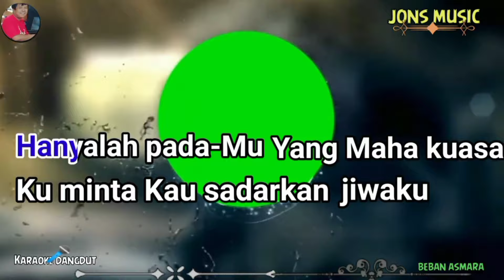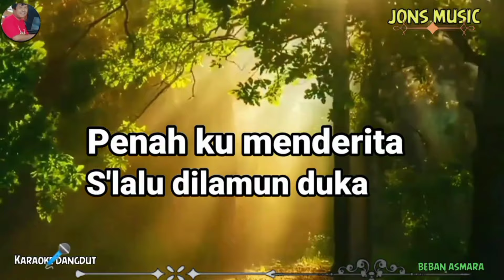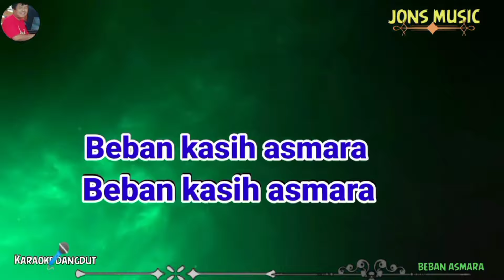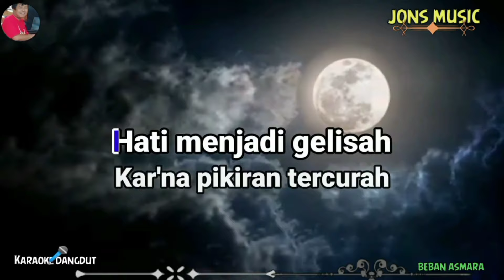KARAOKE DANGDUT || BEBAN KASIH ASMARA || MANSUR S || NADA PRIA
Gundukan cinta yang terbendung tak muda hilang,
rayuan cintamu membuat ku khawatir jika terjadi membuat beban hati ini kie bertambah.
Beban asmara Lagu dangdut lawas yang dipopulerkan oleh penyanyi dangdut Mansyur s